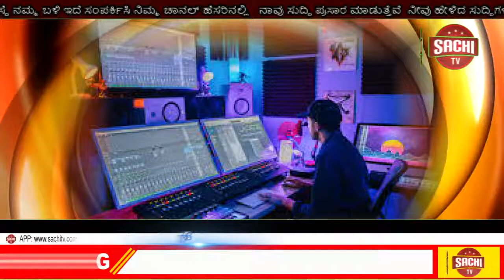ರಿಯಲ್ ಸ್ಟಾರ್ ಉಪೇಂದ್ರ 52ನೇ ಜನ್ಮದಿನದ ಪ್ರಯುಕ್ತ ಹೊಸ ಹೊಸ ಸಿನಿಮಾಗಳು, sachi tv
100 ಕೋಟಿ ಬಜೆಟ್​ನ ಸಿನಿಮಾದಲ್ಲಿ ಉಪ್ಪಿ ಪಾತ್ರ ಹೇಗಿರಲಿದೆ?ಬೆಂಗಳೂರು: ರಿಯಲ್​ ಸ್ಟಾರ್ ಉಪೇಂದ್ರ 52ನೇ ಜನ್ಮದಿನದ ಪ್ರಯುಕ್ತ ಹೊಸ ಹೊಸ ಸಿನಿಮಾಗಳು ಘೋಷಣೆ ಆಗುತ್ತಿವೆ. ಜತೆಗೆ ಅವರ ಅಭಿಮಾನಿಗಳು ಬಗೆಬಗೆ ಪೋಸ್ಟರ್ ಮೂಲಕ ನೆಚ್ಚಿನ ನಟನಿಗೆ ಜನ್ಮದಿನದ ಶುಭಾಶಯ ಕೋರುತ್ತಿದ್ದಾರೆ. ಇದೀಗ ಇದೆಲ್ಲದಕ್ಕಿಂತ ವಿಶೇಷ ಏನೆಂದರೆ, ಮಾಸ್ಟರ್ ಪೀಸ್​ ಸಿನಿಮಾ ಖ್ಯಾತಿಯ ನಿರ್ದೇಶಕ ಮಂಜು ಮಾಂಡವ್ಯ, ಹೊಸ ಸಿನಿಮಾ ಘೋಷಣೆ ಮಾಡಿಕೊಂಡಿದ್ದು, ಉಪೇಂದ್ರ ನಾಯಕರಾಗಿ ನಟಿಸಲಿದ್ದಾರೆ.ಗಾಗಲೇ ಚಿತ್ರದ ಪೋಸ್ಟರ್​ವೊಂದನ್ನು ಉಪ್ಪಿ ಜನ್ಮದಿನದ ನಿಮಿತ್ತ ಬಿಡುಗಡೆ ಮಾಡಿಕೊಂಡಿರುವ ಮಂಜು ಮಾಂಡವ್ಯ, ಪ್ಯಾನ್​ ಇಂಡಿಯಾ ಸಿನಿಮಾ ಇದಾಗಿರಲಿದೆ ಎಂಬ ಸುಳಿವನ್ನು ನೀಡಿದ್ದಾರೆ. ಅಷ್ಟೇ ಅಲ್ಲ ಬಜೆಟ್​ ವಿಚಾರವಾಗಿಯೂ ಈ ಸಿನಿಮಾ ಸದ್ಯ ಸುದ್ದಿಯಲ್ಲಿದೆ. ಬರೋಬ್ಬರಿ 100 ಕೋಟಿ ರೂ. ವೆಚ್ಚದಲ್ಲಿ ಈ ಸಿನಿಮಾ ಸಿದ್ಧವಾಗಲಿದೆಯಂತೆ.ಈ ಹಿಂದೆ ಈ ಹಿಂದೆ ಅಣ್ಣಯ್ಯ, ಕರ್ಪೂರದ ಗೊಂಬೆ, ಏನೋ ಒಂಥರ, ಬಿಂದಾಸ್, ರನ್ನ ದಂತಹ ಸೂಪರ್ ಹಿಟ್ ಚಿತ್ರಗಳನ್ನು ನಿರ್ಮಾಣ ಮಾಡಿದ್ದ ನಿಮಿಷಾಂಭಾ ಪ್ರೊಡಕ್ಷನ್ಸ್ ಈ ಸಿನಿಮಾಕ್ಕೂ ಬಂಡವಾಳ ಹೂಡಲಿದ್ದು, ಅಣ್ಣಯ್ಯ ಚಂದ್ರು ಈ ಚಿತ್ರವನ್ನು ನಿರ್ಮಿಸುತ್ತಿದ್ದಾರೆ. 2021ರ ಜನವರಿಯಲ್ಲಿ ಈ ಸಿನಿಮಾ ಆರಂಭವಾಗಲಿದೆ. ಸದ್ಯ ಬಿಡುಯಾದ ಪೋಸ್ಟರ್​ನಲ್ಲಿ ಗ್ಯಾಂಗಸ್ಟರ್ ಅವತಾರದಲ್ಲಿ ಉಪೇಂದ್ರ ಕಾಣಿಸಿದಂತಿದೆ. ಮುಂದಿನ ದಿನಗಳಲ್ಲಿ ಚಿತ್ರದ ಮತ್ತಷ್ಟು ಮಾಹಿತಿಯನ್ನು ನೀಡುತ್ತಾರಂತೆ ನಿರ್ದೇಶಕ ಮಂಜು ಮಾಂಡವ್ಯ.ಸದ್ಯ ಆರ್​. ಚಂದ್ರು ನಿರ್ದೇಶನದ ಕಬ್ಜ ಚಿತ್ರ ಸಹ ಬಹುಭಾಷೆಗಳಲ್ಲಿ ನಿರ್ಮಾಣವಾಗುತ್ತಿದ್ದು, ನಿನ್ನೆಯಷ್ಟೇ ಉಪ್ಪಿ ಜನ್ಮದಿನದ ನಿಮಿತ್ತ ನಿರ್ದೇಶಕ ಆರ್​ಜಿವಿ ಚಿತ್ರದ ಪೋಸ್ಟರ್​ವೊಂದನ್ನು ಬಿಡುಗಡೆ ಮಾಡಿದ್ದರು.